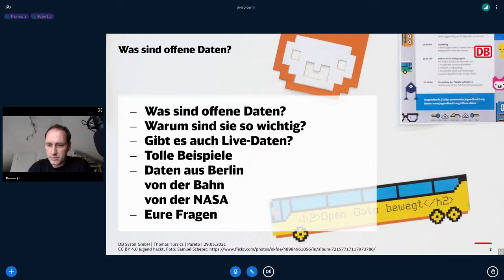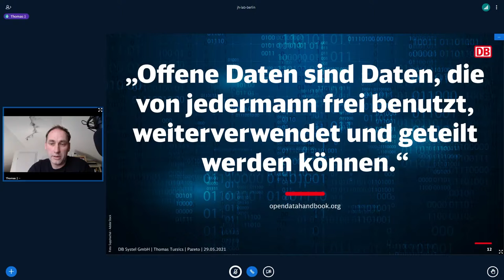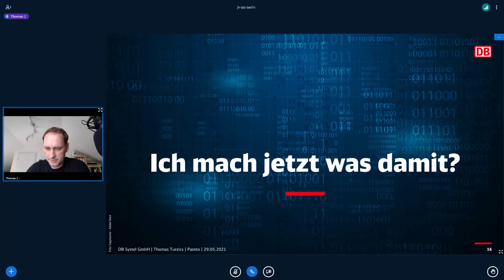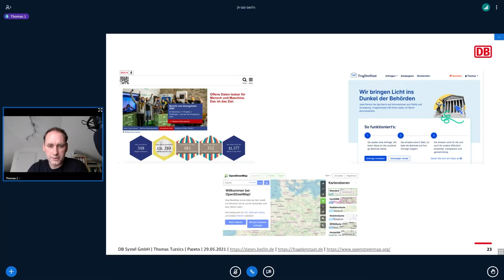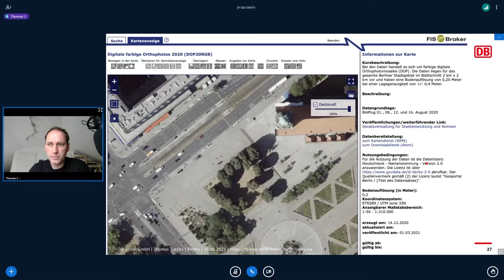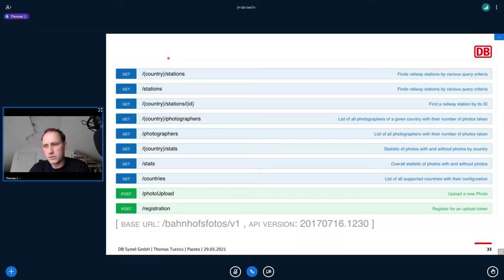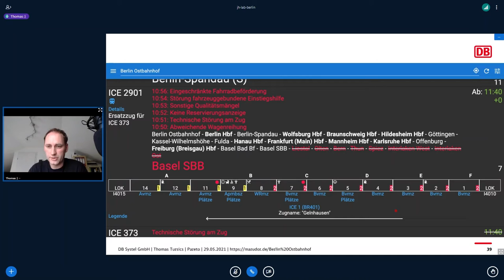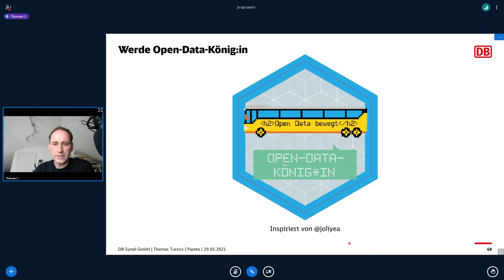Was sind offene Daten? *_* Jugend hackt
In diesem Vortrag für das Jugend hackt Lab Berlin führt uns Thomas Tursics (@tursics) in das Thema Offene Daten ein. Thomas engagiert sich seit 10 Jahren in diesem Bereich. Er erklärt, was offene Daten ausmacht, warum sie so wichtig sind und zeigt anhand spannender Beispiele  aus Berlin, von der Deutschen Bahn und von der NASA, was man damit alles spannendes machen kann.

wo?

was?